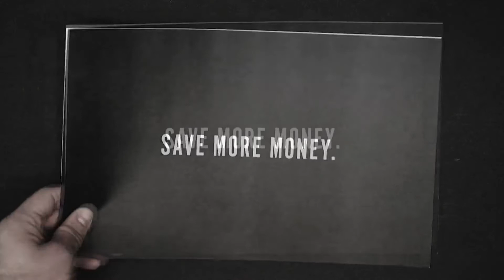The FEED 12.30.18